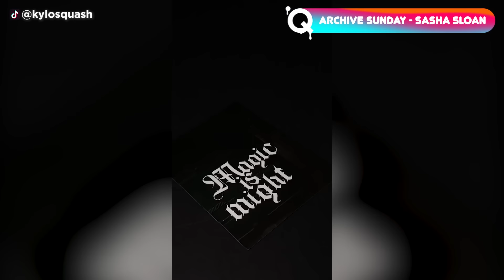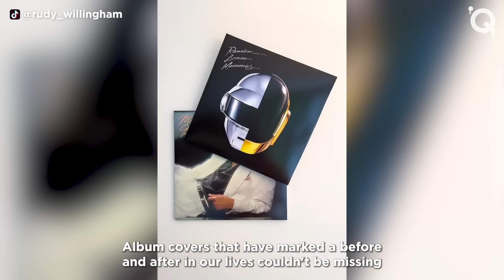Teen ROOM MAKEOVER Ideas | Pinterest & TikTok Inspired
Quantastic teens out there, we're calling out to you because we've prepared a load of material for an extremely cool room makeover! Take on these easy ideas and transform your room into the coziest, coolest place!

Thumbnail image 1:
镜鉴艺术馆
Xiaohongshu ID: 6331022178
Can you imagine checking yourself out in this adorable Cinnamoroll mirror every morning? It has to be one of the cutest decor pieces we have ever seen, plus the blue LED lights add such an edgy touch to it. If you want this mirror in your room, check out Sanrio stores and online marketplaces, or if you are crafty, you can DIY your own!

Thumbnail image 2:
Here is a super original idea for your nightstand, turn it into a Rubik's Cube! You can either paint the colored panels or use adhesive vinyl sheets to give them a glossy appearance. This piece can add a touch of nostalgia and playfulness to any room, and it will definitely start up a conversation!

CLAYMOO.CO
Checkout claymoo.com if you’d like to learn how to sculpt through their DIY clay kit!